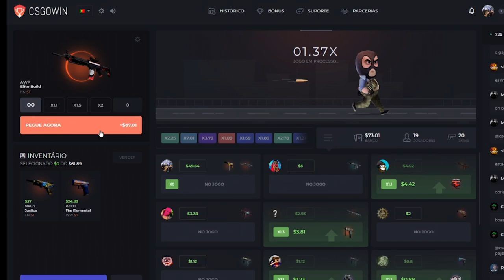MIBR vs 100PG - Snow Sweet Snow 2 - HIGHLIGHTS | CSGO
DIREÇÃO/PRODUÇÃO:
Alessandro Petrone